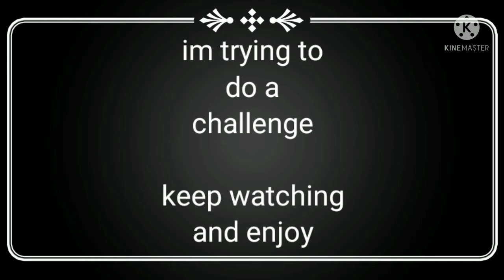Only Mushroom plant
PVZ